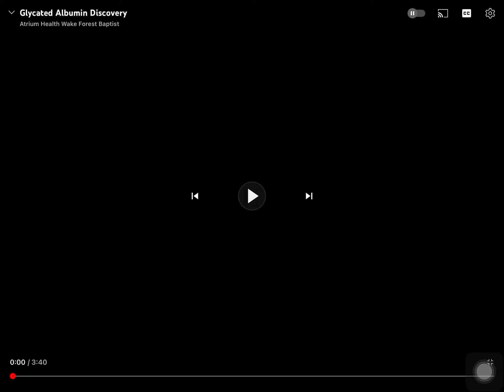重要 August 1, 2023